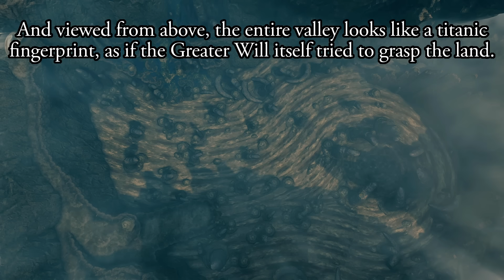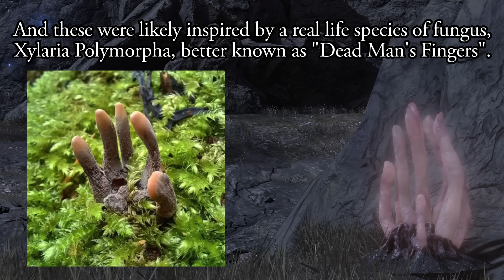Elden Ring - Ambitious failures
When the Land of Shadow was veiled from the world, many things were hidden with it. The Finger Ruins and the Lamprey that prowl them are troubling enigmas, fitting together strange aspects of the nature of the Fingers.